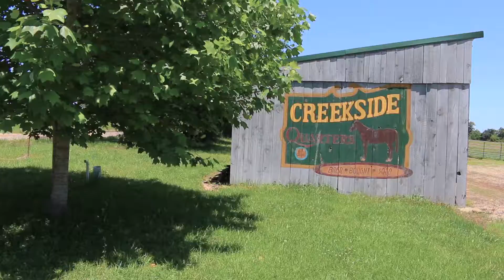Mossy Oak Mozark Realty House Tour